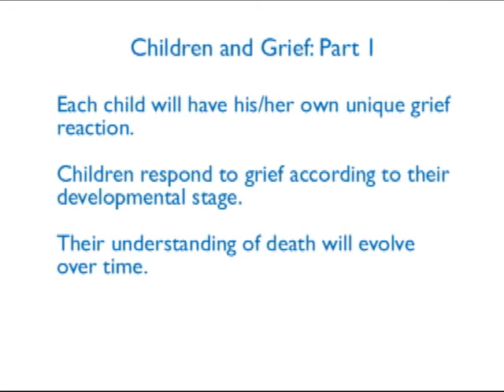Children and Grief - Part 1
Director of The Elisabeth Severance Prentiss Bereavement Center, Diane Snyder Cowan, interviews Children's Bereavement Coordinator, Shavaun Jones. In part 1, they discuss children's grief reactions, coping methods, and more.